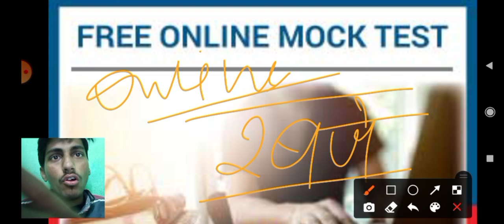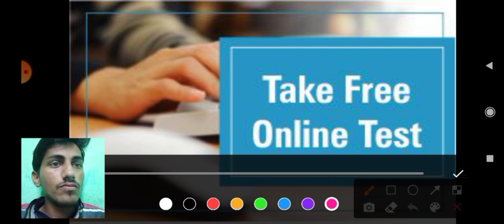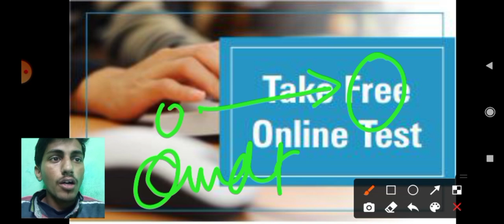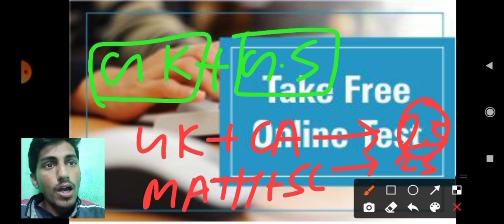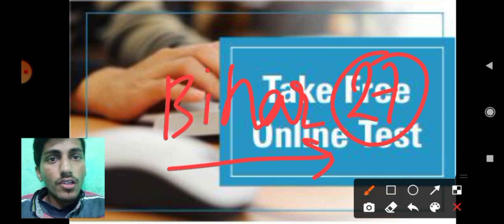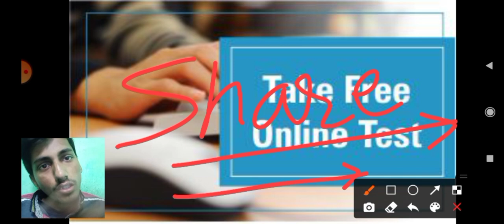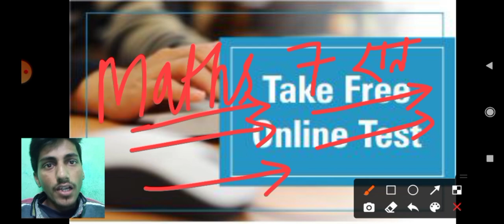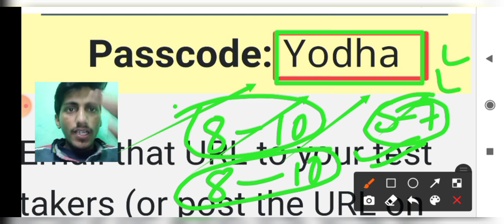Navy Mr Online Free Mocktest || Coast Guard Free Online Mocktest ..इनाम जीतो 5000सवाल वालीGS किताब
Bhai app logo ke liye full mehnat karte hai plz Bhai app log channnel ko share Kare jarur jitna support karoege utna hi app logo
Mock test aur practice set Diya jayega so plz 🙏🙏🙏🙏 it is requeste to All Navypur Family

Navy Mr Online Free Mocktest || Coast Guard Free Online Mocktest ..इनाम जीतो 5000सवाल वालीGK/GS किताब